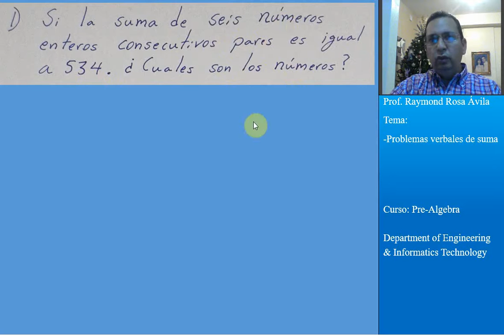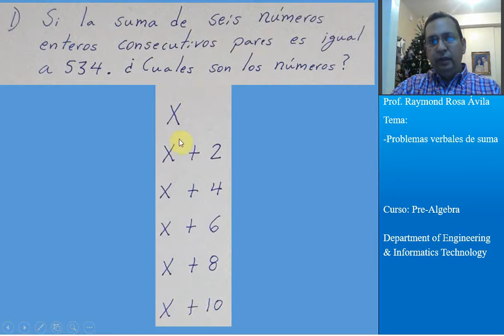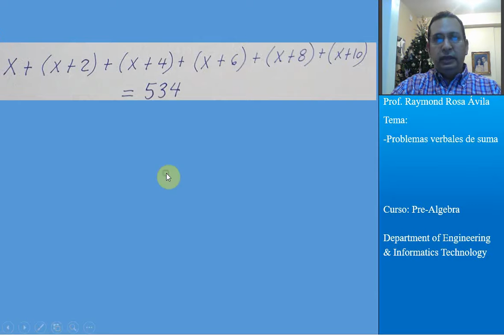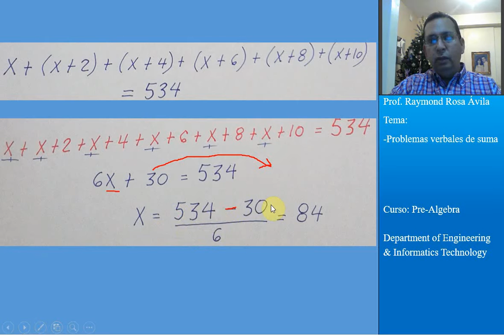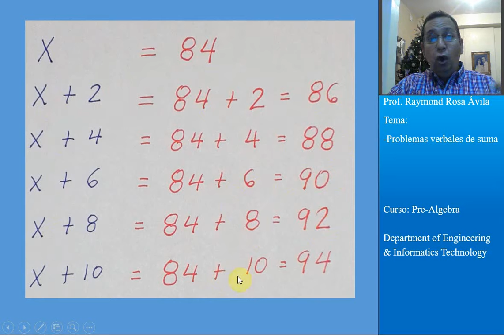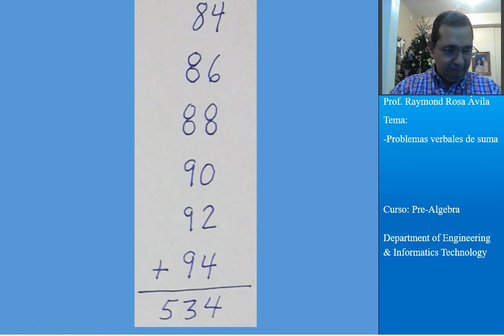Problema Verbal de Suma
En este ejercicio se explica como construir una ecuación de suma basada en un problema verbal de suma, donde se necesita encontrar una solución de la desconocida variable nombrada X. Espero este vídeo les sea una herramienta de ayuda, gracias por visitar mi canal.